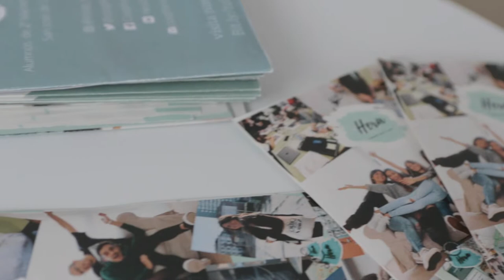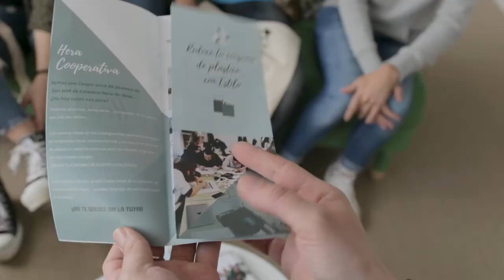ekintzailetzasariak 2019 Ikasenpresa CoopHera - SanJose de Calasanz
Impacto social campaña de lanzamiento y divulgación / Inpaktu soziala, merkaturatze eta zabalkunde kanpaina

Cooperativa Hera
San Jose de Calasanz